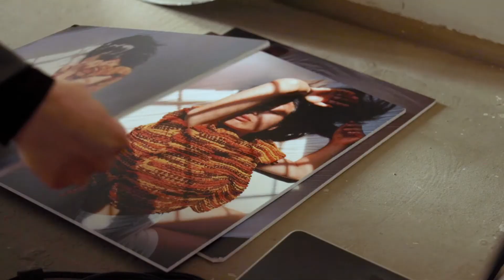online open week - Decorazione - Accademia di Belle Arti di Roma